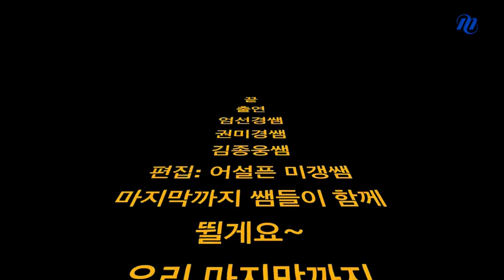[메가스터디] 국어 엄선경쌤 - 수험생에게 전하는 D-100 응원 메시지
수험생들에게 응원의 메시지를 주기 위해
'엄선경, 김종웅, 권미경' 선생님이 뭉쳤습니다!

영하 12도의 춥고 추운 겨울을 지나,
천둥이 치고 비가 몰아치는 여름에도,
묵묵히, 누구보다 치열한 시간을 보내고 있을 여러분!

어제도, 오늘도, 내일도.. 열심히 달릴 친구들을 응원하며
선생님도 끝날 때까지 옆에서 함께 달릴게요!

불안해 하지 말고! 포기하지 말고! 모두 파이팅! 💘